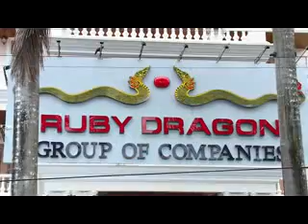ရန္ကုန္ျမင္ကြင္းက်ယ္(14.10.2015)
Ruby Dragon ၏ေက်ာက္မ်က္ရတနာ အေရာင္းပြဲေတာ္